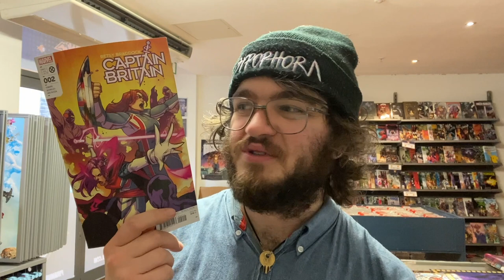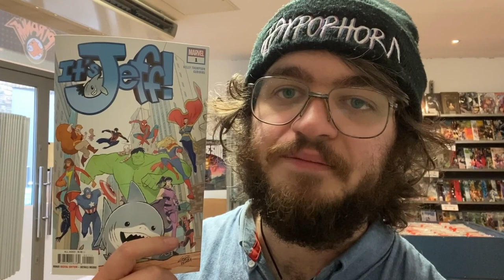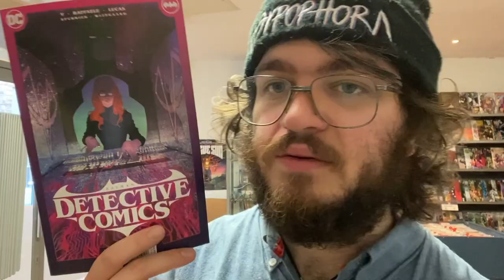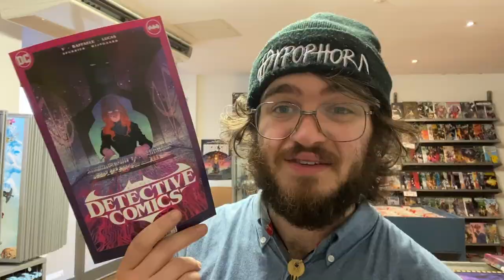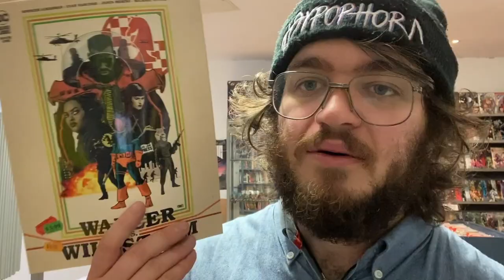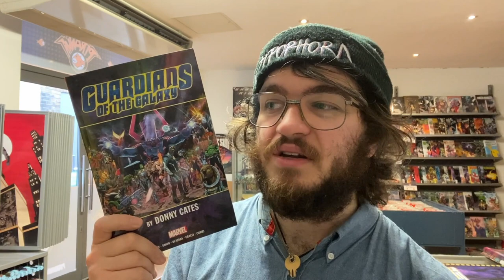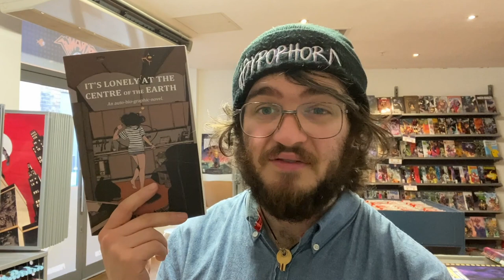UNSTOPPABLE - Piranha Bites 29/03/23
Holy choppy editing Batman